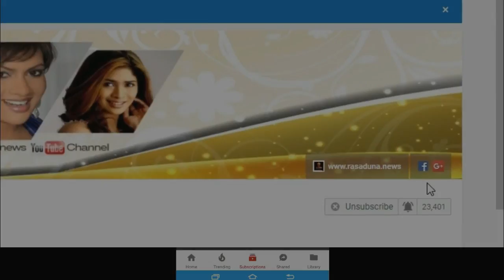පන්සලක චාමෙට පැවැත්වුණු මේනකා පීරිස්ගේ දෙවන විවාහ මංගලෝත්සවය